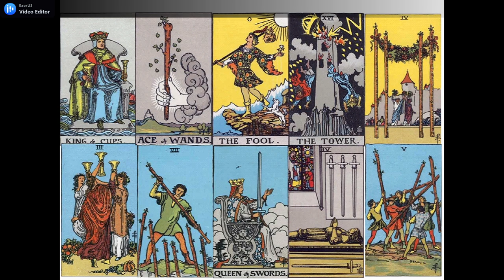ARIES KABAR MANTAN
GENERAL LOVE READING ZODIAK ARIES KABAR MANTAN